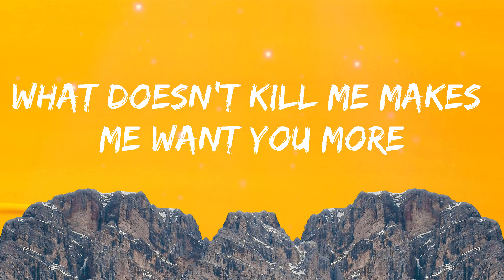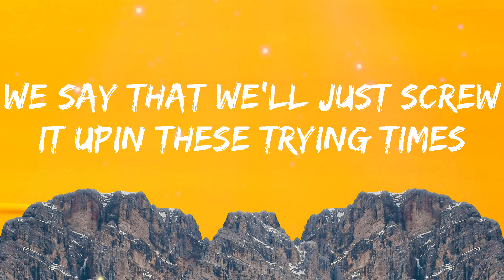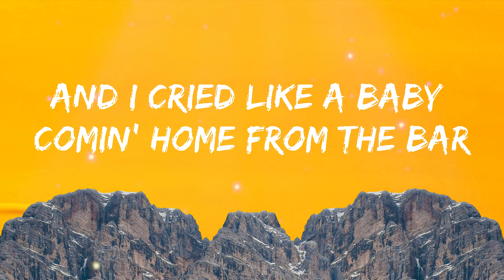Cruel Summer - Taylor Swift (Lyrics)